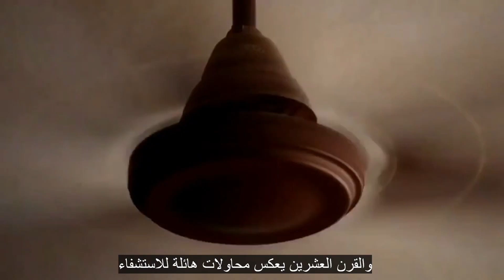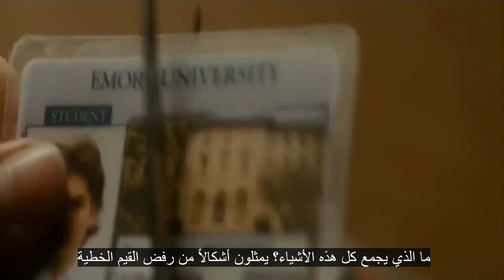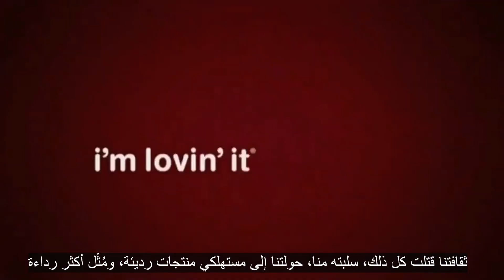لقد مرضنا - ترنس ماكينا Terence McKenna مترجم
لقد مرضنا، باتباع مسار مطلق للعقلانية; هيمنة الذكور، الالتفات إلى الأشياء المرئية على السطح، العمل دون التفكير، الحضيض
لقد مرضنا جداً جداً. والجسد السياسي، مثل أي جسد .. عندما يمرض يبدأ ليفرز أجساماً مضادة أو طرقاً للتغلب على حالة المرض ،والقرن العشرين يعكس محاولات هائلة للاستشفاء.
الظواهر باختلافها مثل السوريالية، أقراط على الجسم، المواد المخدرة، الإباحية الجنسية، موسيقى الجاز، الرقص التجريبي، ثقافة الموسيقى الصاخبة، الوشم .. القائمة لا حصر لها
ما الذي يجمع كل هذه الأشياء؟ يمثلون أشكالاً من رفض القيم الخطية، يحاول المجتمع علاج نفسه بالعودة إلى طبيعته الأصلية، من خلال إحياء القيم الطبيعية.
لذا، عندما أرى أناساً يعبرون عن التباسهم الجنسي، أو يخدشون أنفسهم، أو يعرضون أجسادهم  أو يرقصون على إيقاعات سريعة، أو يسكرون أو يعارضون المعايير المجتمعية في سلوكهم الجنسي ... فإني أحيي كل ذلك، لأنه باعث للعودة لما يشعر به الجسد، لما هو أصيل، لما هو طبيعي.
وعندما تفكك هذه البواعث الطبيعية، سيكون في مركز كل ذلك، الرغبة بالعودة إلى عالم ساحر يتمكّن فيه الشعور، هذا هو العالم، العالم ليس مشكلة مستعصية عجز عن حله العلماء، العالم الذي نعيشه لغز; ولادتنا، موتنا، وجودنا الحالي .. هذه ألغاز،  كلها أبواب تفتح صوراً غير متخيلة لاكتشاف الذات والتمكين والأمل للمشروع البشري.
ثقافتنا قتلت كل ذلك، سلبته منا، حولتنا إلى مستهلكي منتجات رديئة، ومُثُل أكثر رداءة، علينا الهروب من هذا، والطريق للهروب هو في العودة إلى التجربة الأصيلة للجسد، وما يعنيه ذلك: استرداد حقوقنا الجنسية، وشحن أنفسنا، واستكشاف العقل كأداة تغيير شخصي واجتماعي.
الوقت متأخر .. الساعة تدق، سيحكم علينا بقسوة إن أفسدنا التجربة، نحن ورثة لملايين وملايين السنين من الحيوات الناجية والتكيفات الناجحة في العالم الطبيعي, والآن، التحدي يصل إلينا نحن الأحياء.
 لمن سيولد عليه أن يجد أرضا تطأ عليها أقدامه وسماء ليمشي تحتها، وهذا ما تعني به تجربة "السايكدلس" هو الاهتمام وتمكين وبناء مستقبل يقدّر الماضي، ويقدّر الكوكب، ويقدّر قوة الخيال البشري، ليس هناك ما يقوى على تغيير نفسه والكوكب مثل المخيلة البشرية.
علينا ألا نضيّعها ، علينا ألا نترك أنفسنا للأيدلوجيات الحمقاء، علينا ألا نترك زمام الأمور لمن هم أقلنا شأناً، بدلاً من ذلك -كما تعرف- استرجع مكانك في الشمس وتقدّم مباشرة نحو الضوء. الوسائل موجودة، والطريق معروف، كل ما عليك ببساطة هو أن تدير ظهرك عن الثقافة التي أصبحت عقيمة وميتة، وأعد برنامجاً لعالم حي يستعيد فيها الخيال قوته